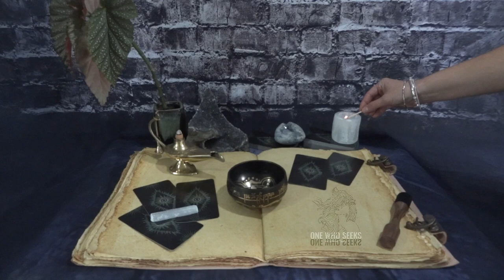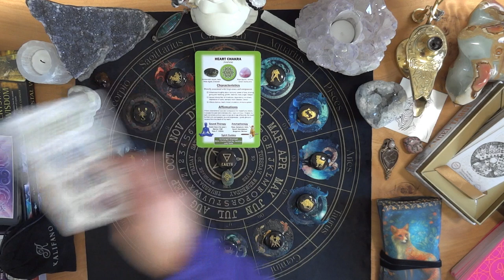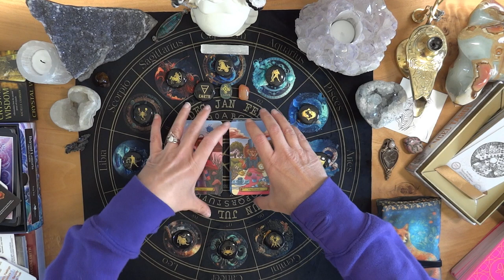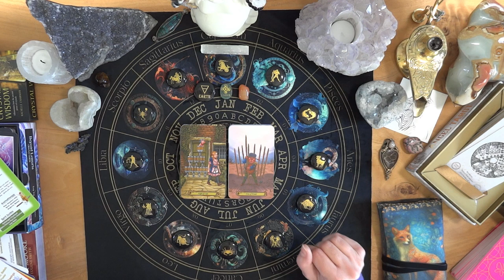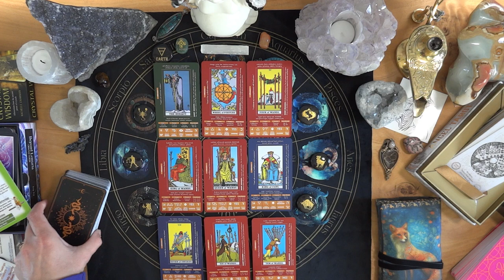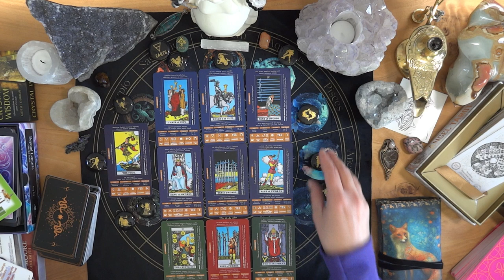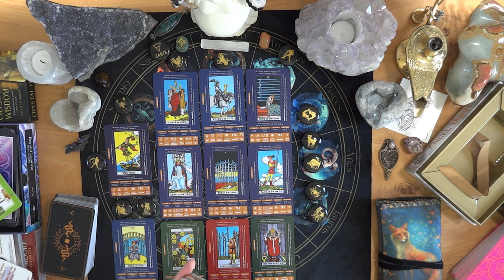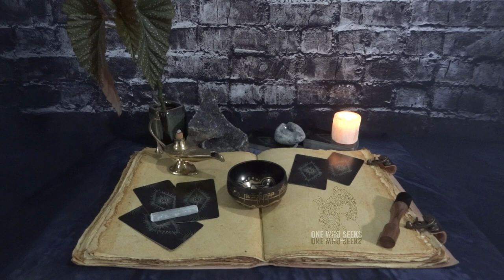2/22 Vitality ❤️ Heart Chakra | CHANGE in HEART 🫀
Intuitive Tarot Readings: Twin Flame 1111, Soulmate, Love, Family, Friends, Relationship, Money, Finances, Career, Community, Creativity, Personal Expression, Inner Healing, Health, Chakras, Vibrations, Energies, Spirit Animals, Arc Angels, Spirit Guides, Higher Knowing, Awakened, Third Eye, Dreams, Universe, Planets, Stars, Constellations, Moon Phases, Astrology, Birth Chart, Navigation, North Node, South Node, Sun, Moon, Rising, Venus, Mars, Feminine, Masculine, Zodiac Signs, Aries, Taurus, Gemini, Cancer, Leo, Virgo, Libra, Scorpio, Sagittarius, Capricorn, Aquarius, Pisces, 12 Astrological Houses, Numerology, New Beginnings, Union, Collaboration, Foundation, Changes, Harmony, Spirit, Manifestation, Wisdom, Master Numbers, 11, 22, 33, 44, Amplified Numbers, 1111, 2222, 3333, 4444, 5555, 6666, 7777, 8888, 9999, Signs, Synchronicities, Right Path & Divine Timing. What do you SEEK?

4 Tarot Readings In One! I LOVE Vitality!❤️Heart Chakra | Take Care🤕CHANGE in HEART🫀222

00:00 Intro
00:51 Opening Prayer
03:12 New Tools :)
03:46 Earth "I LOVE" Heart Chakra, Vitality
12:34 2 Card "Mushroom Tea"
17:25 2 Card "Going Vegan"
23:20 You/Them/Relationship "Marriage" ("YOU" are cut off)
29:34 You/Them/Relationship "Wise Ancestors"
47:28 End

Hello!

My name is Tara @OneWhoSeeksTarot

Sun = Cancer
Moon = Scorpio
Rising = Taurus
Venus = Gemini
North Node = Virgo

YOU will tap into your Intuition to find the answers that you SEEK. I am here to be a clear channel for the messages to come through from spirit. I use Tarot cards as a tool for growth, to be interpreted and analyzed for your greatest good and for the good of others. Take what resonates and leave the rest for someone else, these are general readings for the collective. Some messages may not be for you, however, you may see or hear messages that I do not see or hear and these will need to be accounted for in your reading as well. TRUTH will be revealed, be forewarned, this is RAW material which could rub you the wrong way. Ultimately the power of choice on how you decide to collect your messages and take action from what you have learned is always up to you. This channel is about having fun, learning new things and to opening yourself up to new ideas and inspiration in many areas of your life: Love, Career, Money, Relationships, Family or WHATEVER YOU SEEK?

STONES:
Chakras:
7 = CROWN - Amethyst - UNDERSTAND
6 = THIRD EYE - Lapis Lazuli - I SEE
5 = THROAT - Black Obsidian - I SPEAK
4 = HEART - Green Aventurine - I LOVE
3 = SOLAR PLEXUS - Tiger's Eye - I AM
2 = SACRAL - Gold Sand Stone - I FEEL
1 = ROOT - Red Jasper - I DO
KALIFANO Bulk Tumbled Stones (1,000+ Carats) Random Assortment of Polished High Energy Reiki Crystals